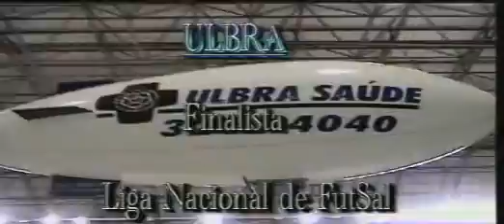Esporte em Revista - Ano 2002 (bons tempos)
Esporte em Revista, Programa de entrevistas exibido no canal 20 Net, período 1998 a 2002 - Trecho do Programa com Apresentação Paulo Mano Imagens e edição de Ricardo Pantaleão